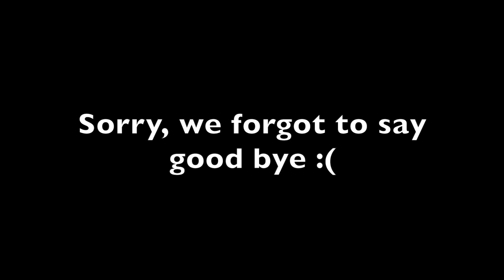WEDDING RING SHOPPING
***OPEN ME***

SEND US A LETTER OR ANYTHING YOU WANT:
Spain